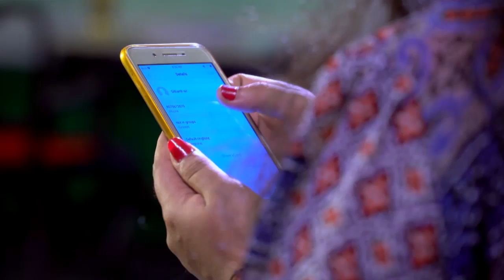STAR KASTHOORIMAN 39 TD 25 01 2018